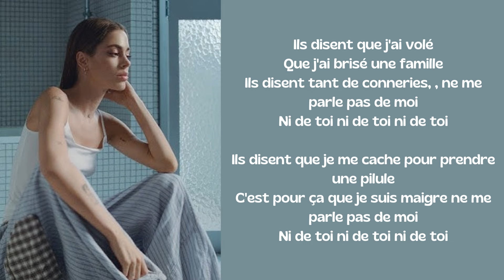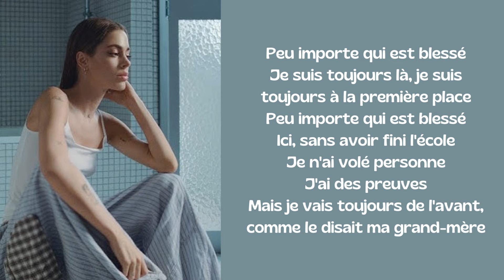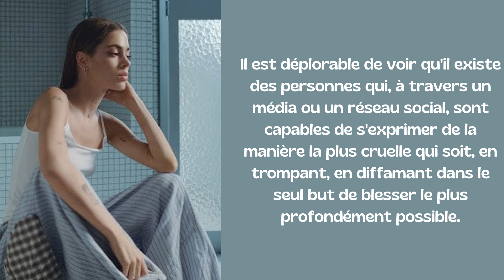TINI - Ni De Ti - Traduction Française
TINI - Ni De Ti
Traduction Française
N’hésitez pas à me dire si il y a des fautes et à me proposer d’autres chansons à traduire !